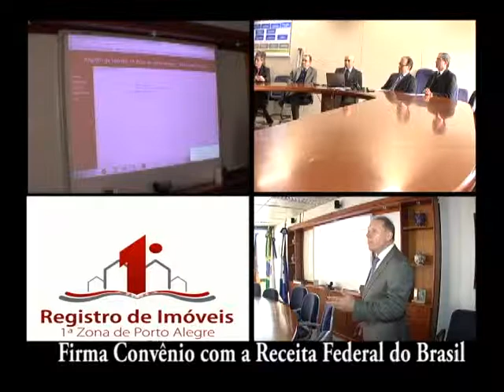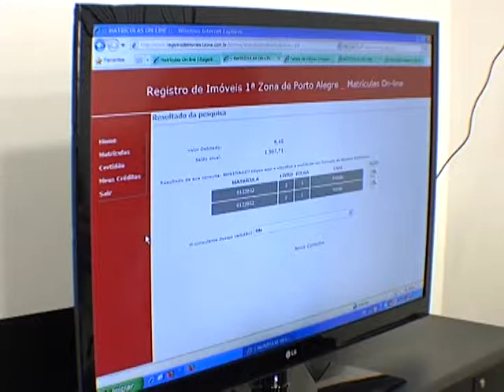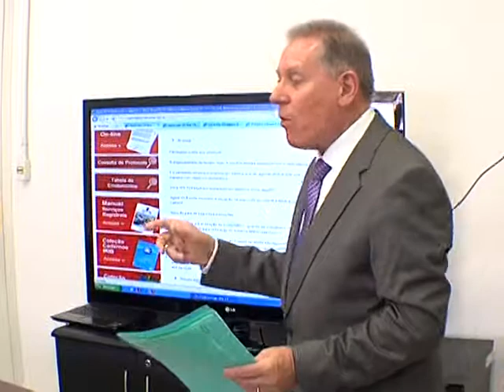1º Cartorio de Reg. da 1ª Zona Firma Convênio com a RFB e a PGM